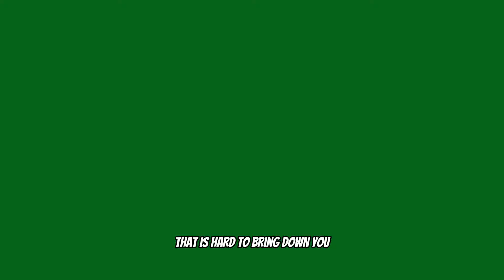The Pittsburgh Steelers Could Be UNSTOPPABLE NOW...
For more exclusive, hot correlated picks, get VIP access FREE for a month with code “RFF” 👇